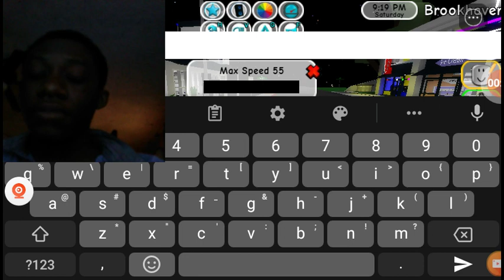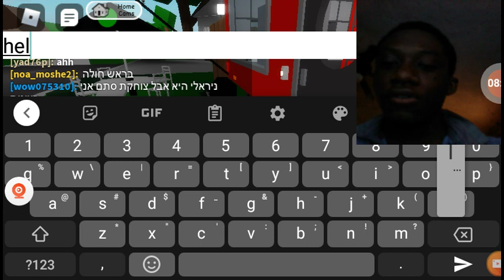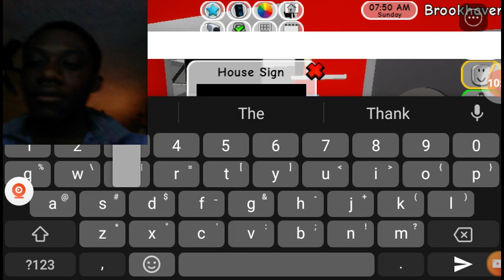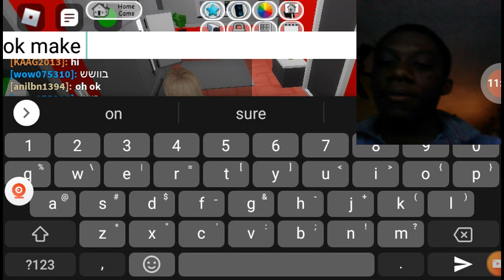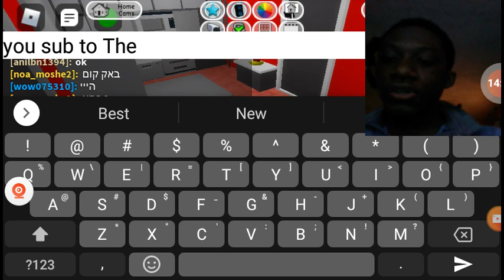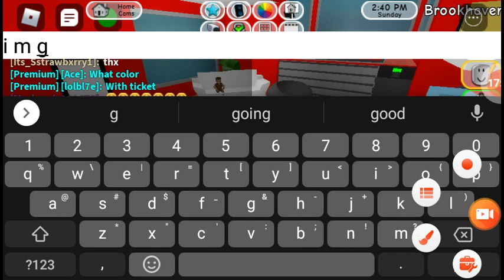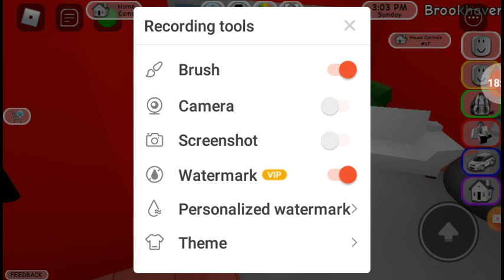PLAYING AS A FAMILY IN ROBLOX BROOKHAVENRP RP ROPLAY